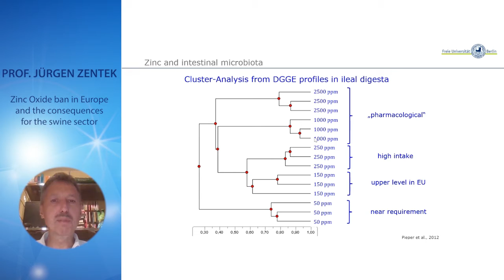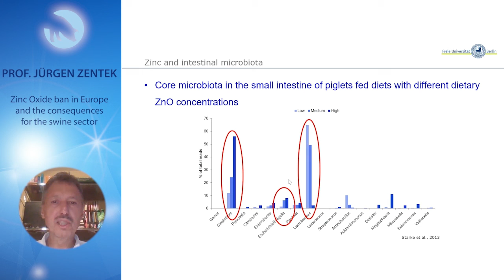Zinc oxide - part 9/10. How zinc oxide affects the microbiome.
What does low, medium or high dose zinc oxide mean for the microbiome? Professor Jürgen Zentek elaborates.